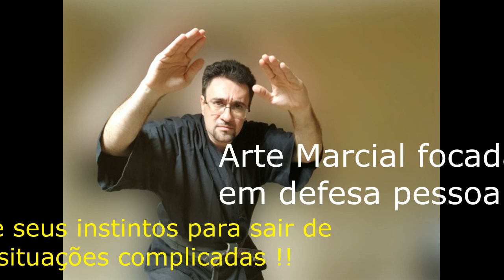Balestras modelos , dicas e curiosidades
Para ajudar as pessoas a escolher suas balestras , estarei mensionando alguns modelos e potencias